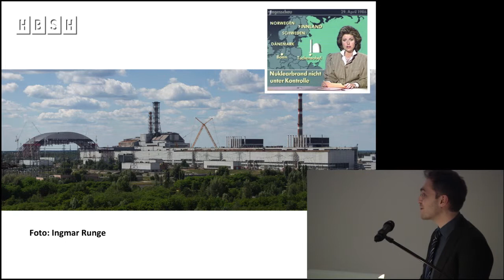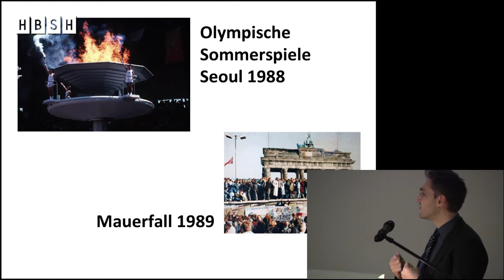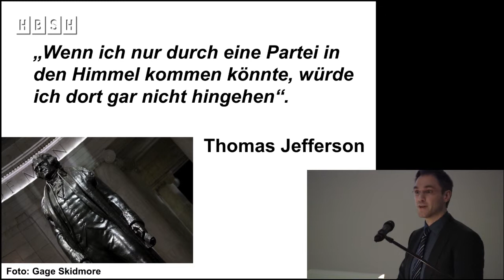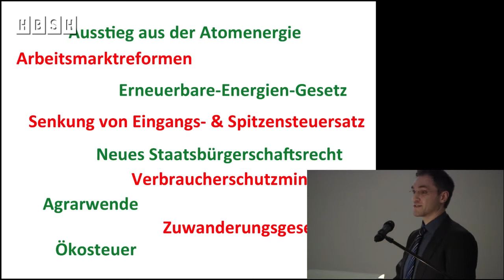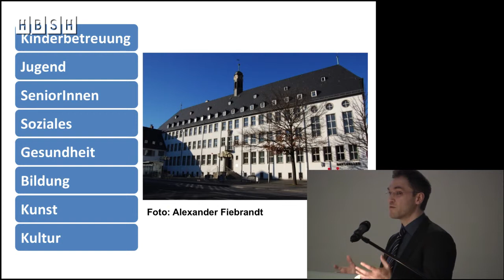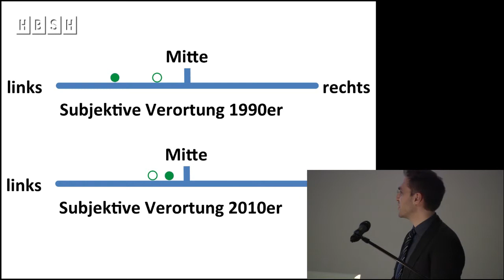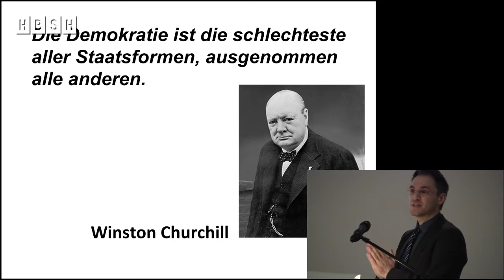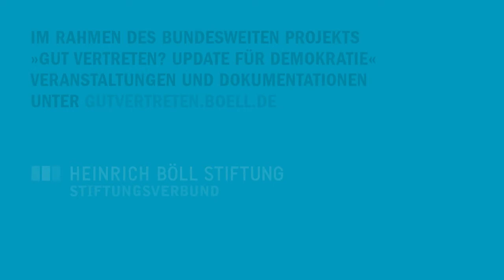Böll Analytics - Partei! 5/5: Dennis Grieser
Kurzvortrag von Dennis Grieser

Trotz aller Kritik an den Parteien lassen sich immer wieder Menschen auf ein Engagement in Parteien ein und versuchen Politik durch sie zu beeinflussen. Nicht wenige ziehen sich allerdings nach kurzer Zeit zurück, weil sie von den inneren Strukturen der Parteien frustriert sind; gerade Jüngere suchen in der Folge nach alternativen politischen Partizipationsmöglichkeiten.

Fast alle Parteien versuchen mittlerweile Angebote zu machen, die diese Frustrationen und Enttäuschungen vermeiden sollen – mit geringem Erfolg. Woran liegt das und welche Gründe führen im Einzelnen zum Rückzug? Wie können sich Parteien verbessern und was müsste sich ändern, damit sie für junge, engagierte Leute auch auf Dauer attraktiv sind? Wie sieht die Partei von morgen aus?

Was ist politisch? An unseren Körpern, an unserer Arbeit, an unseren Beziehungen, an unserem Konsum, an den Dingen, die uns jeden Tag umgeben? Frei von akademischen Zwängen und professionellen Beschränkungen bietet die Reihe BÖLL ANALYTICS einen explorativen Raum für gesellschaftliche Fragen und Visionen. In Pecha Kucha-Vorträgen bringen Spezialistinnen und Autodidakten aus allen Fachdisziplinen ihre politische Haltung zu einem gemeinsamen Thema auf den Punkt. Daraus entsteht ein interdisziplinärer Dialog, der richtungsweisend für die politische Praxis sein soll.

Als kurzweiliges Format lädt Pecha Kucha zur Zuspitzung ein: 20 bild- oder textbasierte Folien à 20 Sekunden ergeben 6:40 Minuten für jeden Vortragenden und bieten die Möglichkeit, eine Vielzahl unterschiedlicher Zugänge zu einem globalen Thema zu versammeln und gemeinsam zu diskutieren.

Im Rahmen des bundesweiten Projekts “Gut vertreten? Update für Demokratie”. Veranstaltungen und Dokumentationen finden Sie hier: gutvertreten.boell.de